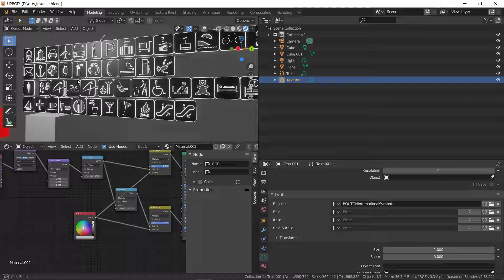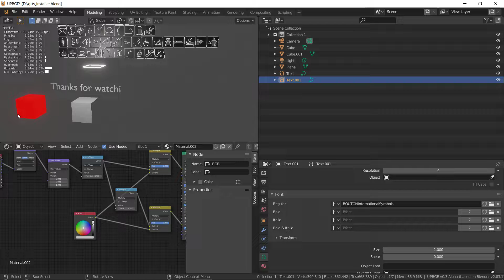Bpecs - international symbols for icons - svg